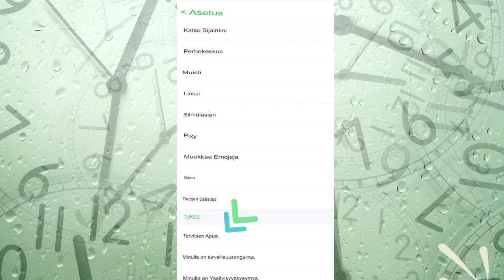Kuinka poistaa Snapchat-tili pysyvästi | Kuinka poistaa Snapchat-tilisi käytöstä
Kuinka poistaa Snapchat-tilisi pysyvästi tai poistaa sen käytöstä.
Jos aiot siirtyä Snapchatista ja haluat poistaa tilisi pysyvästi tai poistaa sen käytöstä, tämä opetusvideo opastaa sinut prosessin läpi. Annamme sinulle vaiheittaiset ohjeet kuinka voit poistaa Snapchat-tilisi pysyvästi tai poistaa sen käytöstä tilapäisesti. Opit pääsemään tilin asetuksiin, tarkistamaan tilisi poistamisen tai deaktivoinnin seuraukset ja suorittamaan tarvittavat vaiheet prosessin viimeistelemiseksi. Keskustelemme myös tärkeistä näkökohdista, kuten vaikutuksista tallennettuihin tietoihisi, ystäviin ja tilauksiin. Olitpa sitten tauolla sosiaalisessa mediassa tai vaihtamassa toiseen alustaan, tämä opetusvideo antaa sinulle kaikki tiedot, joita tarvitset Snapchat-tilisi poistamiseen tai deaktivointiin. Noudata siis helppoja ohjeita ja sano hyvästit Snapchatille tänään!